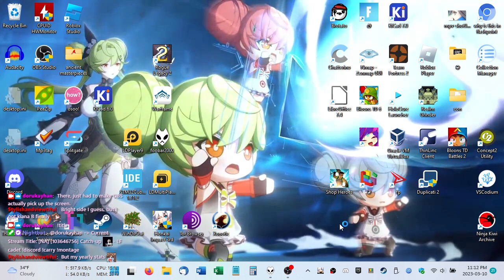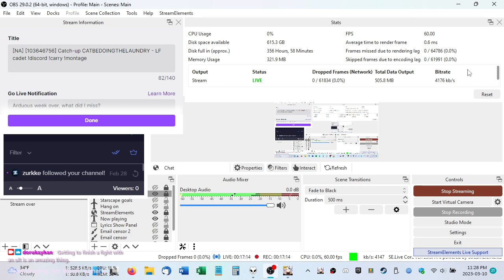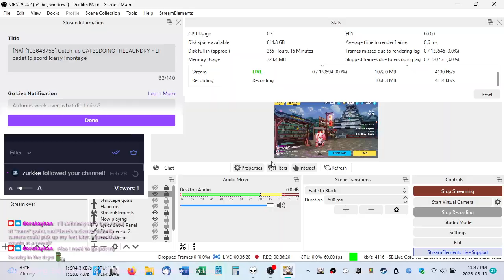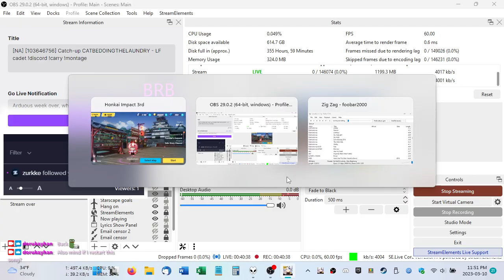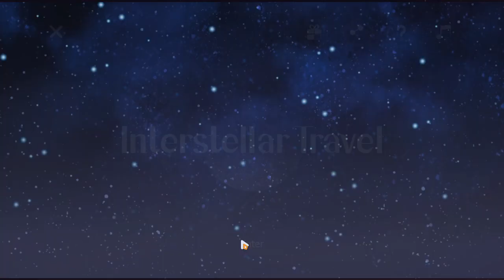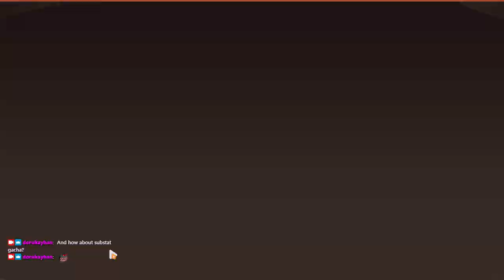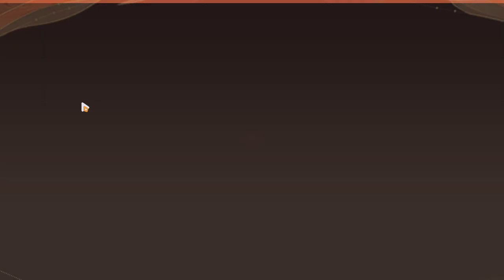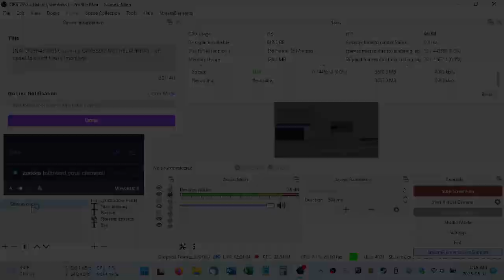2023-03-11T04:11:19Z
Drop of the inexplicably time-limited bridge Above the Moon, plus some weeklies and events (WYSI @ 1:17:17) plus MA becomes my first SSS.

It's been five months since Above the Moon dropped and it still stunlocks me. Why did it have to be time-limited.
I love this game and am afraid of miHoYo Fucking Up in the near future and making it unplayable due to the association.